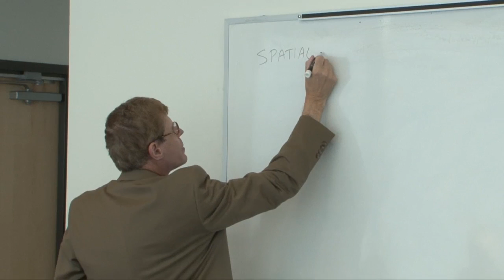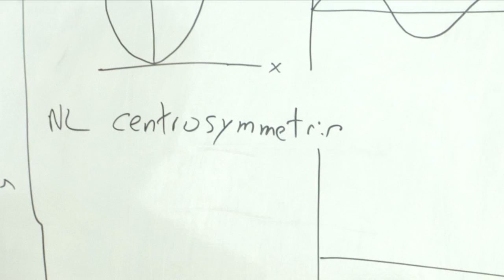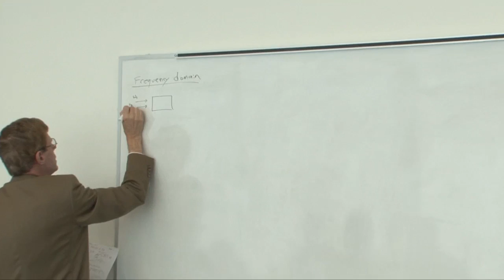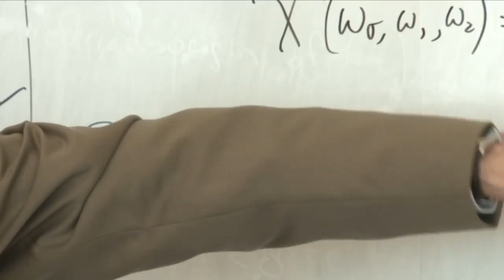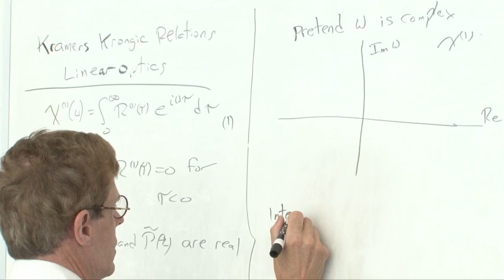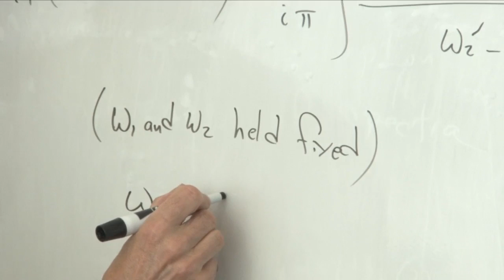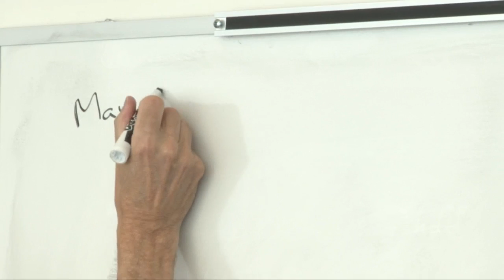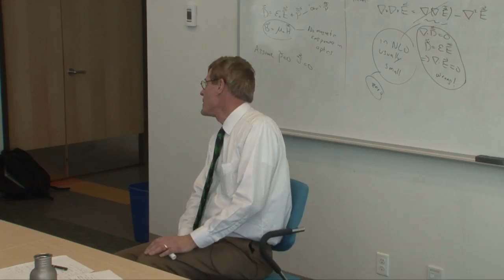Robert Boyd’s Nonlinear Optics Graduate Course 2016 - Nonlinear Optical Susceptibility 2/2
This is the second lecture from Robert Boyd's graduate course on nonlinear optics. In this video Professor Boyd covers the first chapter of his Nonlinear Optics book, Nonlinear Optical Susceptibility.